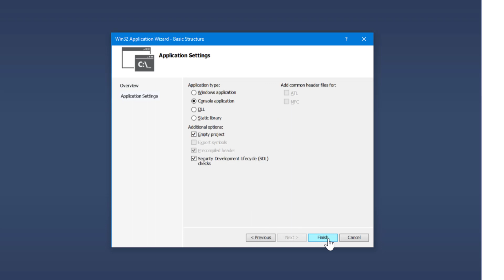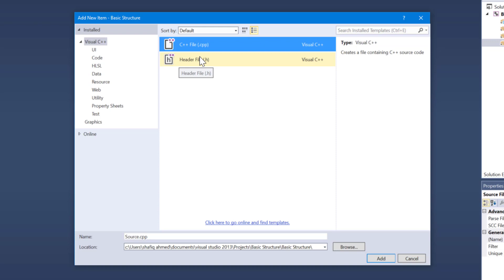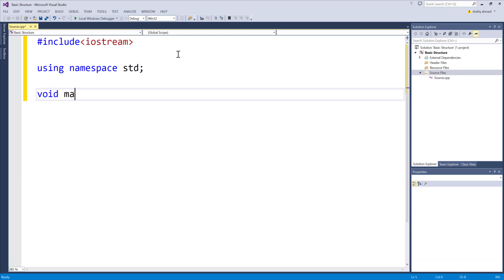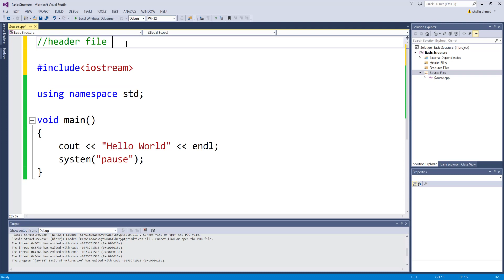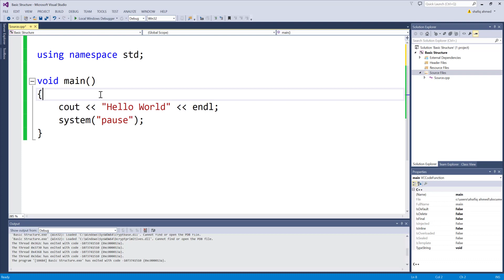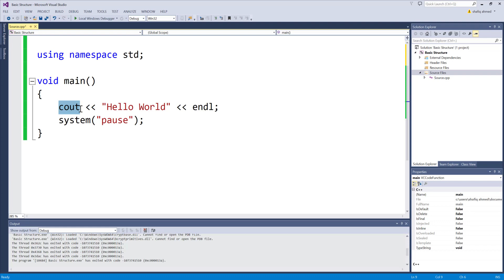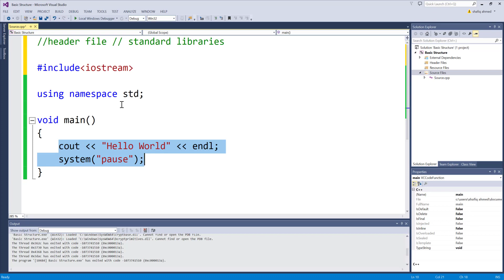Basic Structure of C++ Program Explained in Detail - CodesTown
This video lecture is all about the basic structure of a C++ program. In this video lecture i have break down the complete basic structure of C++ program word by word.